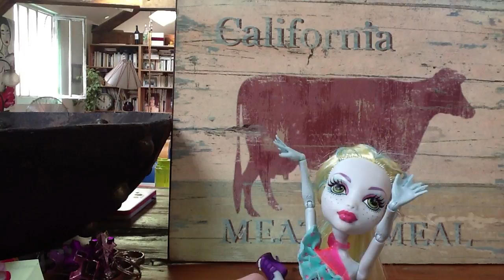Lagoona's Problem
The final installment of the Parisian trilogy, Cora and Vera once again make movie magic with iStopMotion